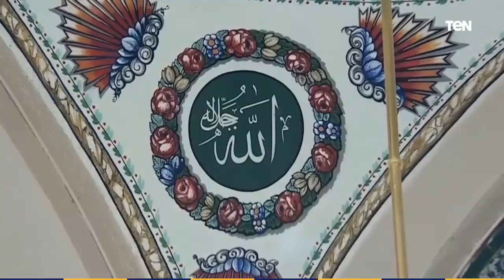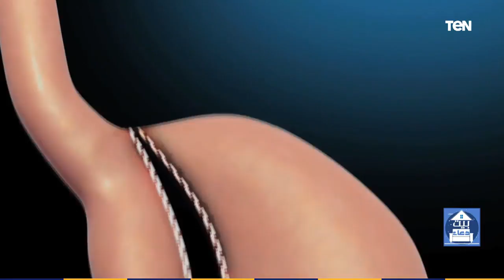بيت دعاء | عقوق الأبناء للأباء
بيت_دعاء - حلقة السبت 13 يونيو 2020، لقاء مع الشيخ أحمد المالكي، والحديث حول عقوق الأبناء للأباء، خاصة بعد رفض عدد من أهالي نزلاء دار "عبلة الكحلاوي" للمسنين لأستلام ذوييهم بعد إصابة بعض نزلاء آخرين بكورونا

بيت_دعاء يناقش البرنامج القيم والأصالة ويتحدث عن بيت العائلة بأخلاقه وعاداته وتقاليده وبركته واحترام الصغير للكبير من خلال فقرات متنوعة تتناول قضايا اجتماعية، ودينية، والقضايا التي تتعلق بالمرأة، وغيرها ويعرض يوميا الساعة الرابعة عصراً على قناة تن.